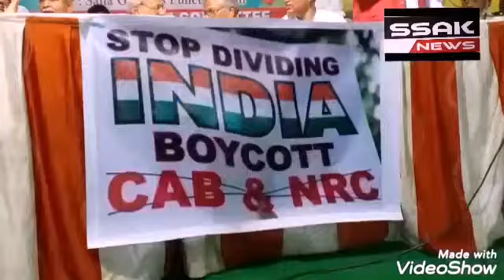Hyderabad...Save Constitution and Save Secularism Public Meeting was held At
Sana Garden Charminar By Abdul Sattar Secretary CPI (M) along with MBT President Farath Khan, DTP Janab Ali Masqati Saheb, Aziz Pasha Saheb , Chief Guest Sitaram Yectury General Secretary CPI (M) others Guests were also Present Sitaram Yectury Addressed to Media